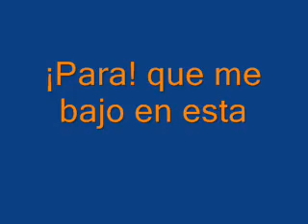Tranvia en Matsuyama.wmv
Tranvia en Matsuyama- Filmaciòn entre estaciones - Japòn abril 2010